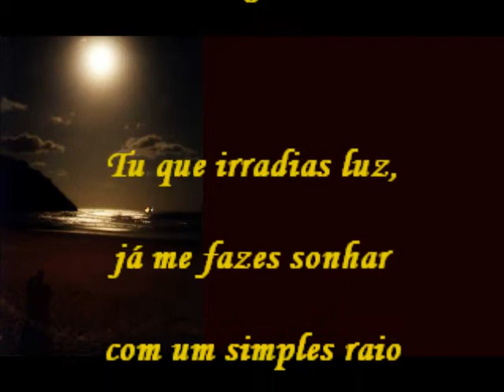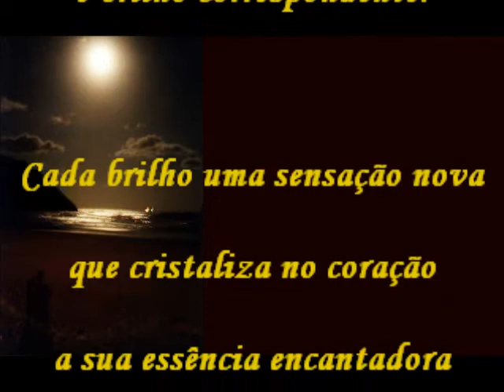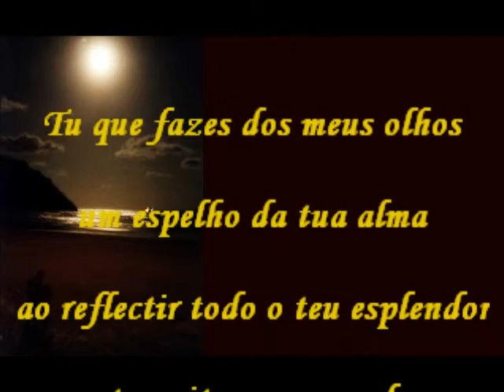RAIO DE LUAR - poema de Paulo Rafael Pereira dos Santos